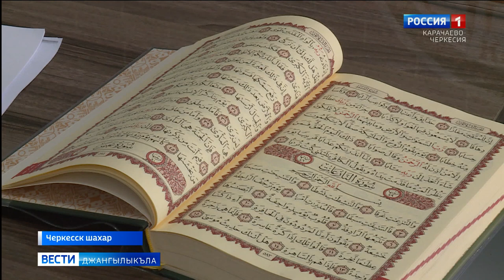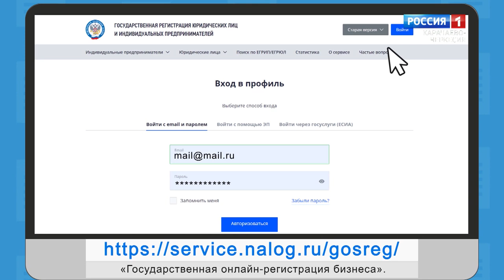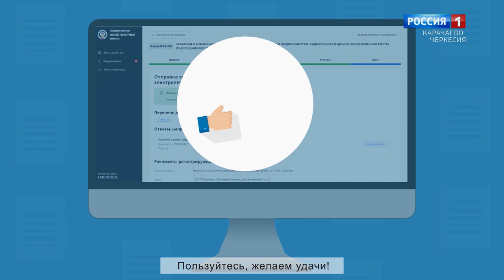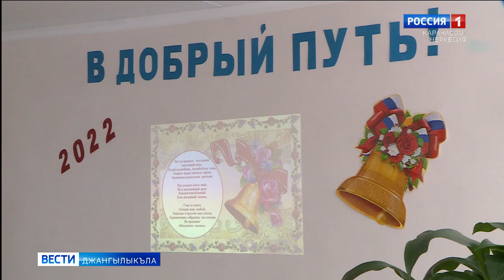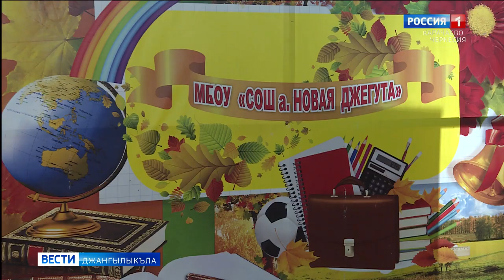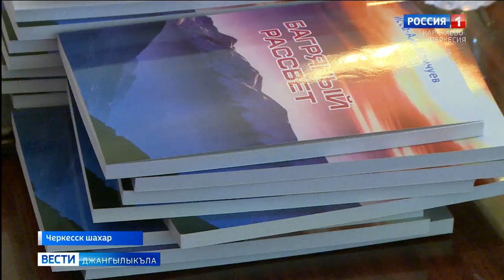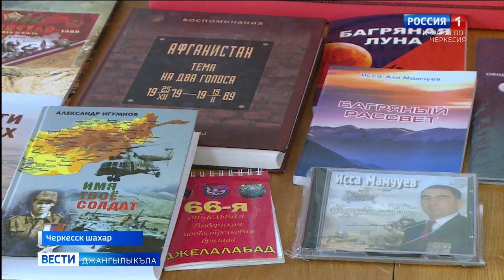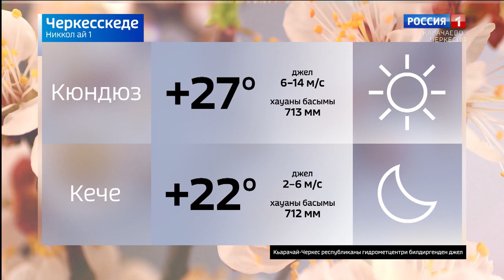Вести на карачаевском языке 01.06.2022